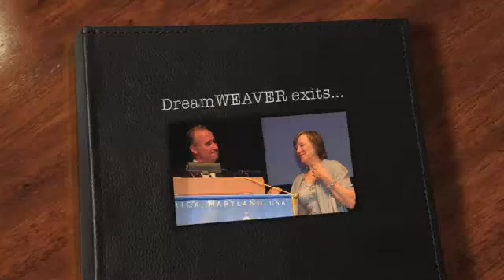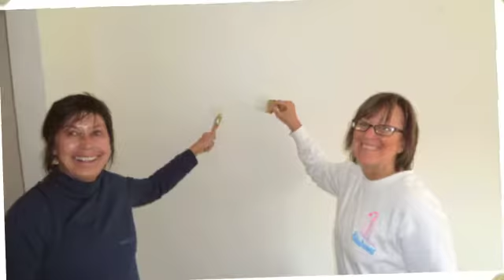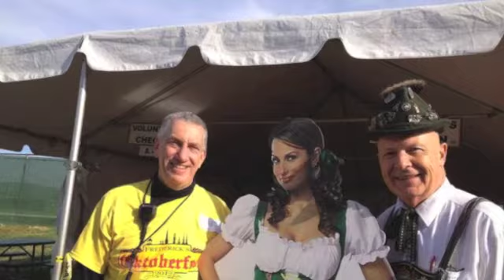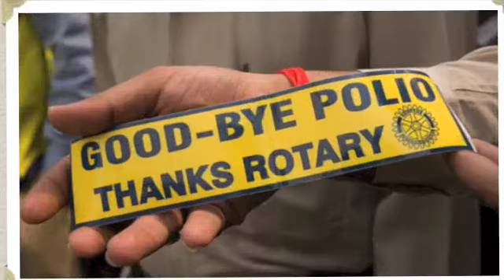farewell to mary nagle